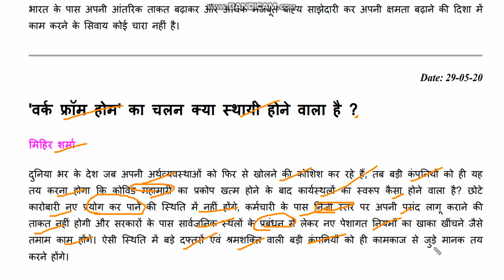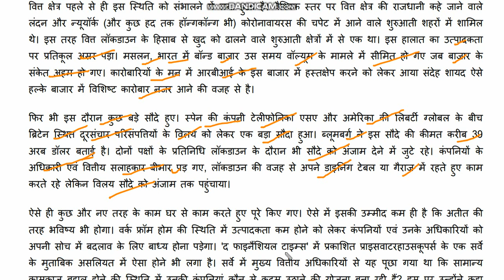Current Affairs Analysis Part-3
Editorial Discussion